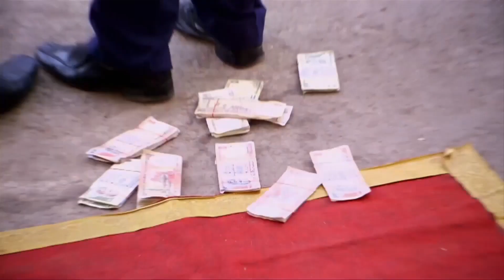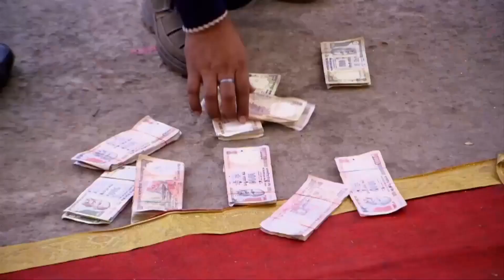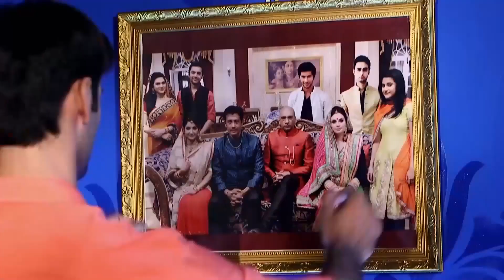Laksh Fabrika Müdürünü Rezil Etti | Bıçak Sırtı Hint Dizisi 32. Bölüm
Sanskar'ın Unutamadığı Sevgilisi

Tür: Romantik drama
Yönetmen: Ravi Raj
Yayınlanan Kanal: Colors Tv
Türkiye'de Yayınlanan Kanal: Kanal 7